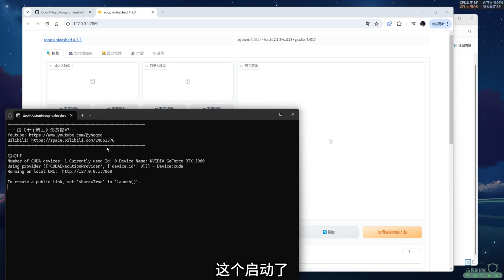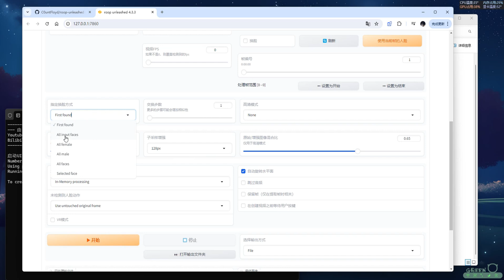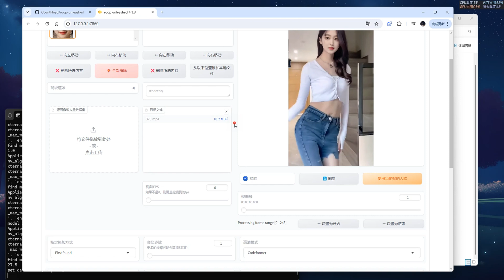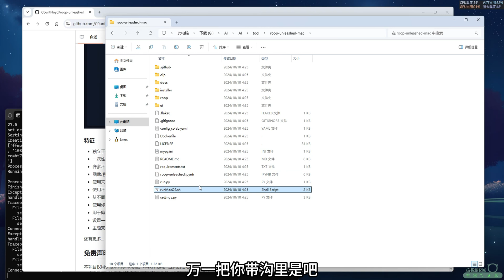AI换脸 RoopUnleashed_4.3.3 | 新增Mac系统支持，直播，VR换脸，简单易懂，换脸不求人！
主要是修复bug，几个小功能，增加对mac的支持。